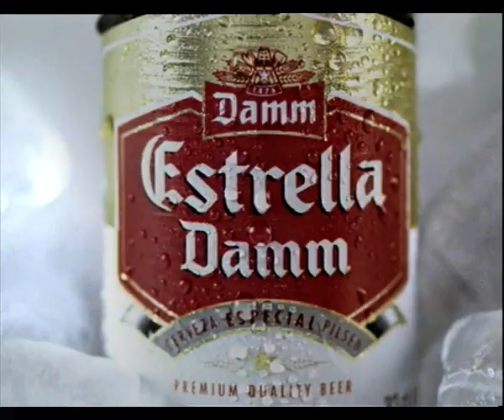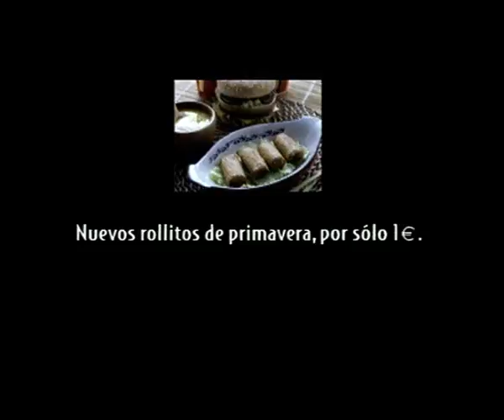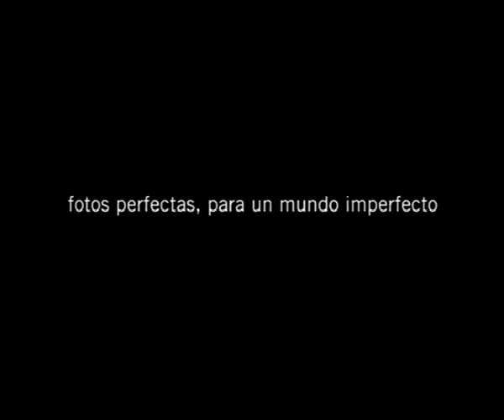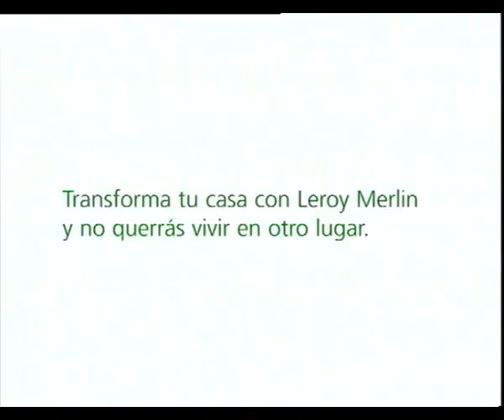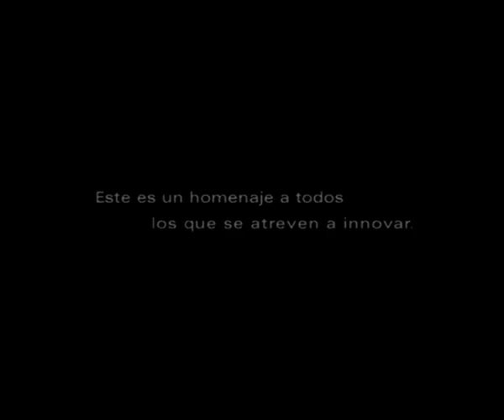Los Mejores Anuncios 2002 [Parte 1]